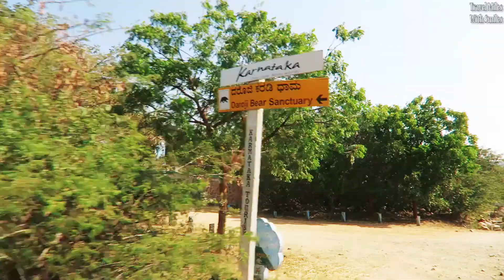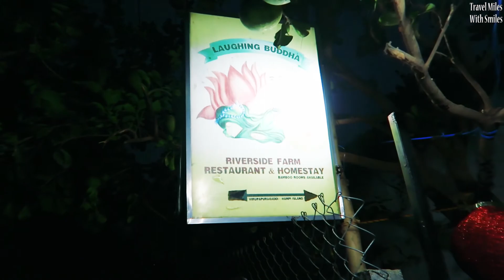Visited Daroji Sloth Bear Sanctuary | Hampi Ep2